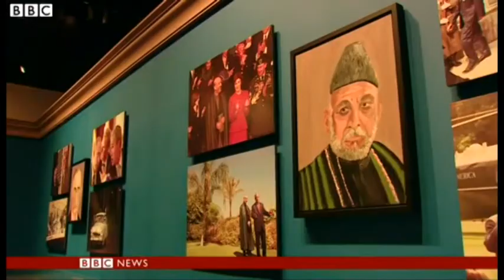Pikturat e ish-presidentit George W. Bush. Ekspozitë me 24 portrete të udhëheqësve botërorë